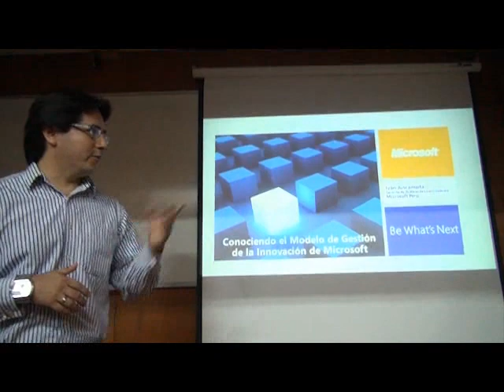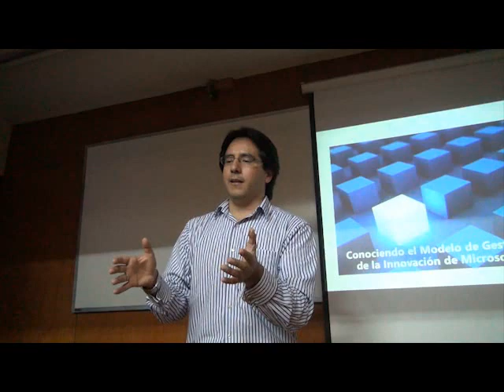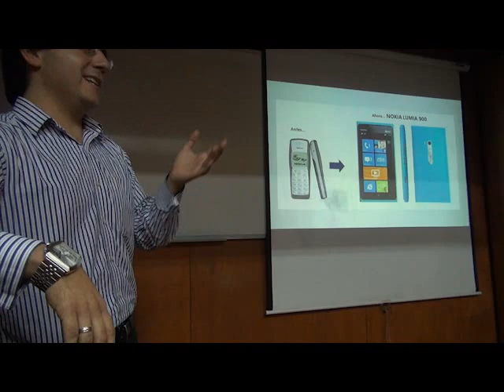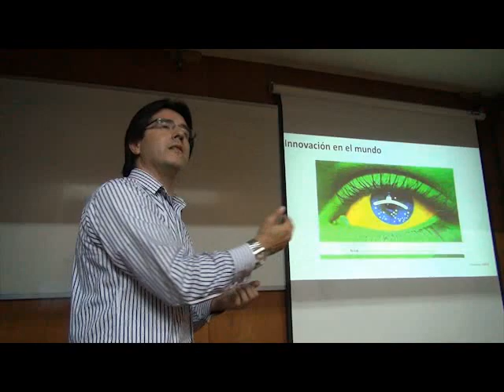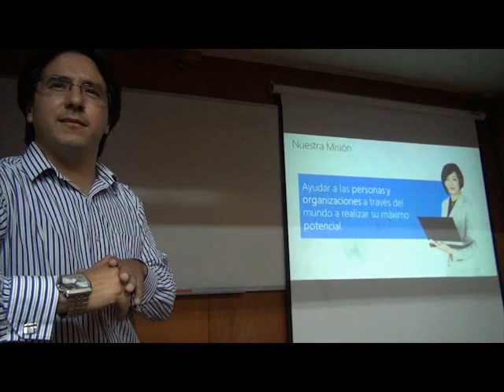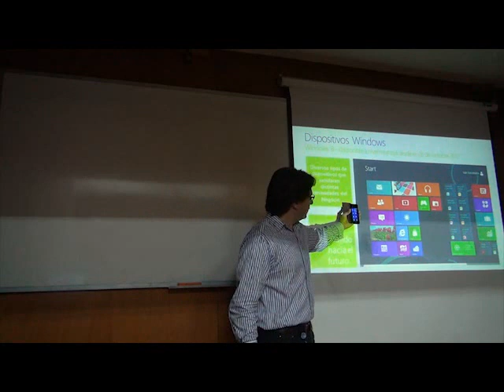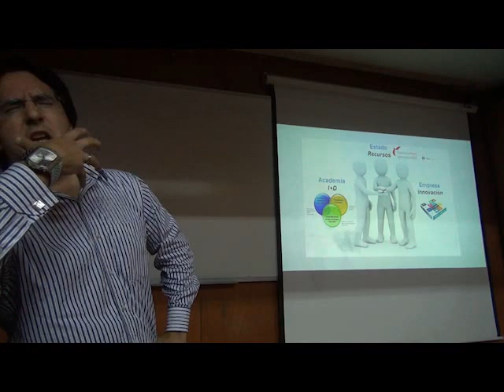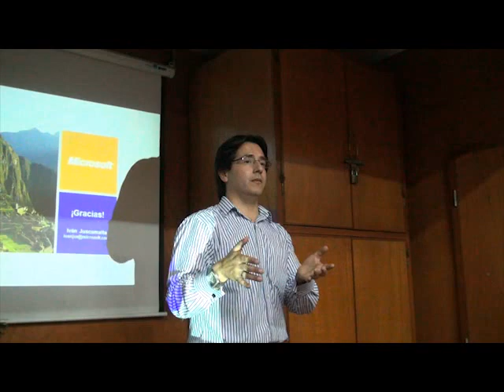Experiencia en relacionar la Empresa y la Universidad Iván Juscamaita (Microsoft Perú)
Experiencia en relacionar la Empresa y la Universidad
Iván Juscamaita, Microsoft Perú